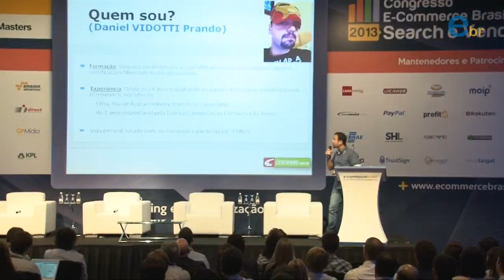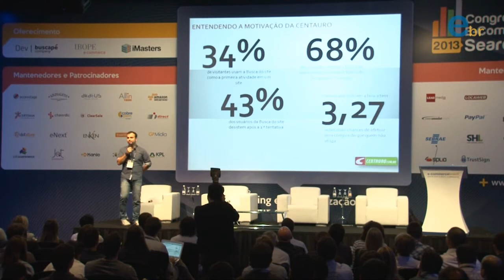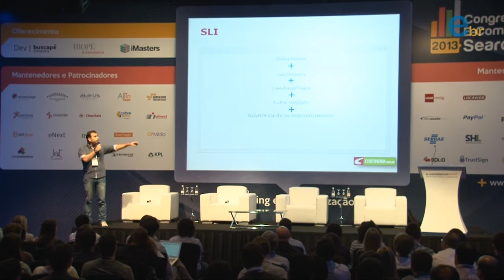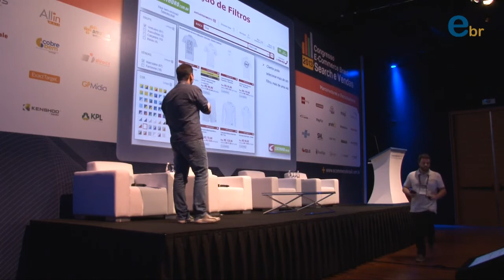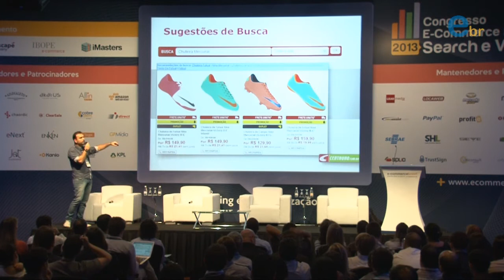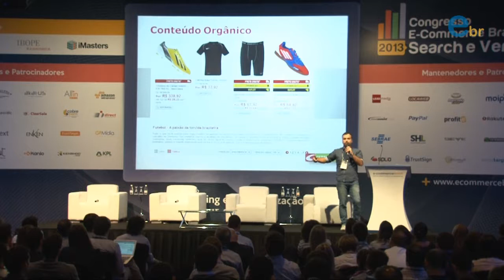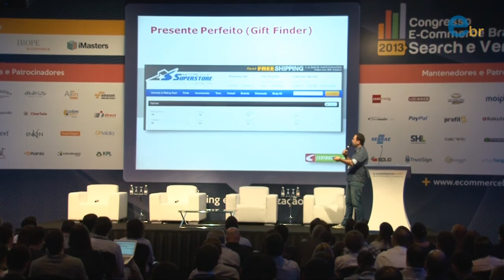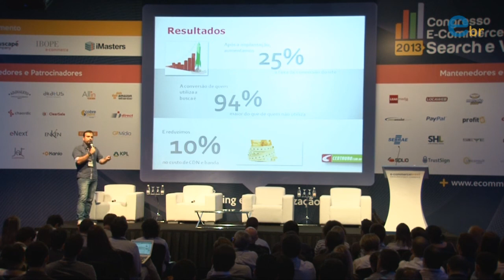Congresso E-commerce Brasil Search e Vendas 2013 | Palestra de Daniel Vidotti